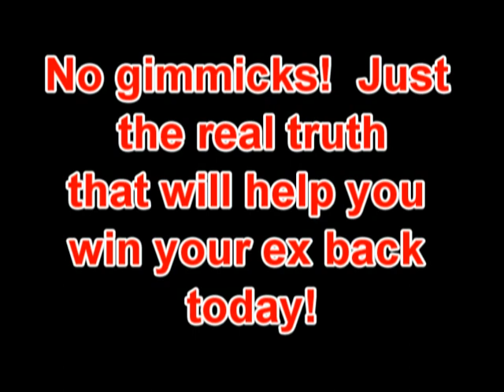How To Get Your Ex Back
to get your ex back!  Most breakups are reversible.  Don't let someone you care about slip away.  Win them back today with proven strategies and techniques sucessfully used by tens of thousands of people all over the world.